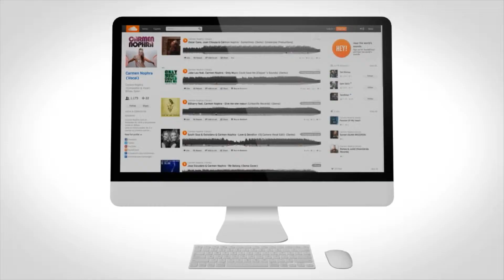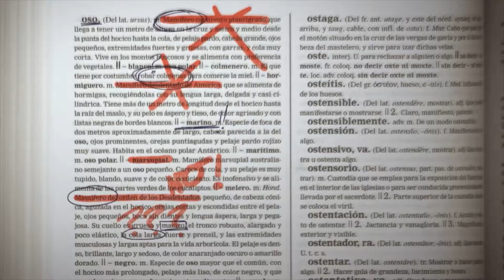MOTION GRAPHICS SHOWREEL - Alejandro Negueruela